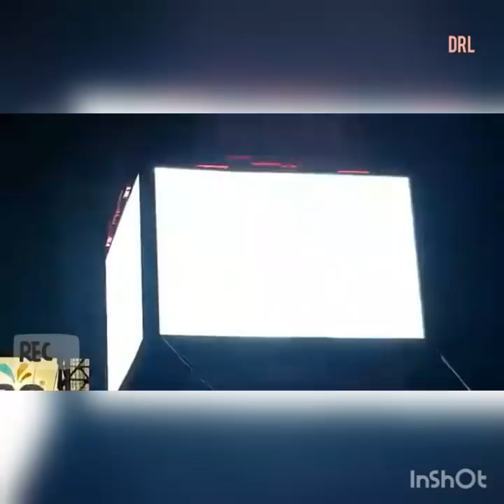SHOW SHANIA TWAIN EM BARRETOS - Abertura da apresentação da cantora no Brasil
Assista a abertura do show de Shania Twain em Barretos no dia 18.